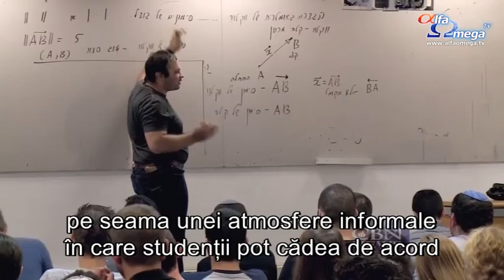O lectie de coexistenta in una dintre universitatile israeliene de top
Este o universitate israeliană de seamă, unde evreii și arabii israelieni lucrează  și studiază împreună în limba ebraică. De ce guvernele europene și Departamentul de Stat al Statelor Unite o boicotează ?
Universitatea ''Ariel'' e situată pe dealurile Samariei biblice. A fost fondată în 1982.  Școala și-a propus să îmbunătățească studiile superioare în acest loc, mai ales în domeniul științei, ingineriei și sănătății.
Care este scopul unui accelerator de particule ?
''Fiecare avem un accelerator mai mic acasă.  Avem un cuptor cu microunde în care se găsește un accelerator de particule, care creează radiațiile'', spunea Aharon Friedman.
Profesorul Aharon Friedman spunea că există numai câteva mașinării de genul acesta în lumea întreagă:
''Cercetarea principală care are loc în momentul de față se ocupă de cancer.  Am descoperit că o anumită radiație poate cauza ca celulele canceroase să se omoare între ele.''
Sediul Universității ''Ariel'' este numit de unii ca fiind o instituție din Cisiordania pe care palestinienii și-o doresc pentru un viitor stat.  De asemenea, este un teritoriu promis poporului evreu în Biblie ca moștenire veșnică.
Cine a boicotat universitatea?
''Guvernele europene, Departamentul de Stat al Americii...'', spunea Aharon Friedman.
În mod ciudat, în ciuda politicii, universitatea reprezintă un model pentru coexistență.  15 000 de studenți israelieni și arabi studiază împreună, fără să existe vreo problemă.  Scott Ross a vorbit cu diferiți studenți.
Studen ții au fost întrebați dacă de ce au ales să vină la Universitatea ''Ariel''.
''Am căutat un program potrivit în domeniul psihologiei și un loc unde să existe diversitate când vine vorba de colegi. Aici am găsit ce căutam'', spunea Shira, o evreică din New York.
''Pentru departamentul profesional, mai ales departamentul comunicațiilor'', spunea Efrat, o femeie religioasă  din Israel.
''Oamenii de aici emană căldură și fericire.  La fel și profesorii.  Este o universitate mică, astfel că se pot ocupa  de fiecare student în parte'', spunea Eli Ron,  un soldat în rezervă.
''Am o relație foarte bună cu ceilalți.  Nu am nicio problemă cu nimeni'', spunea Yasser, un arab din Israel.
Studenții au fost întrebați dacă au avut vreunul dintre ei probleme cu cei din familie pentru că au ales această universitate.
''Sunt mulți arabi ostili în preajmă și au loc multe incidente.  E normal ca părinții să-și facă griji'', spunea Yossi, a cărui familie a emigrat din Etiopia.
''Colegii din camera alăturată sunt arabi și ne înțelegem foarte bine. Nu avem nicio problemă'', spunea '', spunea Eli Ron,  un soldat în rezervă.
Studenții au fost întrebați dacă sunt surprinși de cât de eficienți sunt.
''Nu sunt surprins. Trebuie să fiu parte din sistemul de aici care trimite mai departe un mesaj. Oamenii își amintesc de locul acesta dintr-o perioadă grea, când media prezenta numai lucruri negative. Oamenii nu vin aici ca să vadă ce se întâmplă cu adevărat'', spunea Yossi, a cărui familie a emigrat din Etiopia.
Stire difuzata in emisiunea Jerusalem Dateline 72 - aprilie 2015 - ultimele știri creștine